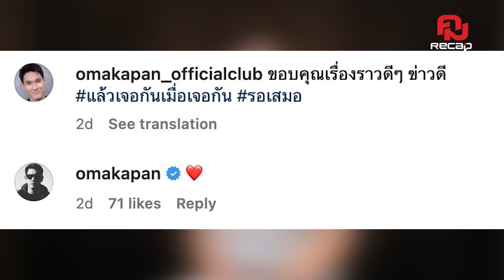ล่าสุด'อ๋อม อรรคพันธ์'หลังป่วยเป็นมะเร็ง ผ่าตัดผ่านไป 6 เดือน | คมRECAP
มาอัปเดตกันต่อกับพระเอกหนุ่มอ๋อม อรรคพันธ์ ที่ป่วยเป็นมะเร็ง และได้เข้ารับการรักษาตัวอยู่พักใหญ่ ล่าสุดมีความเคลื่อนไหวแล้ว ทางแฟนคลับเป็นคนออกมาบอกข่าวดังกล่าว